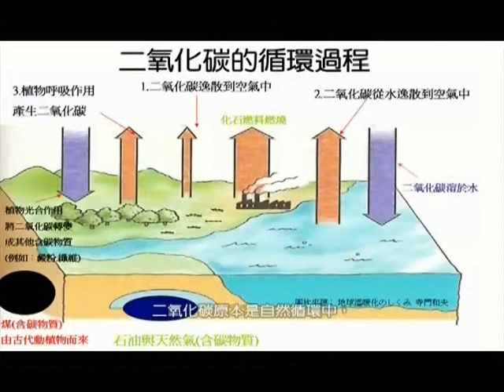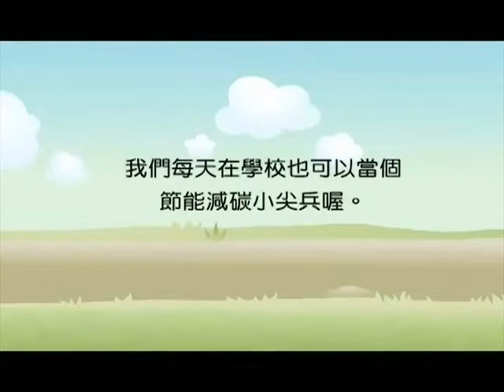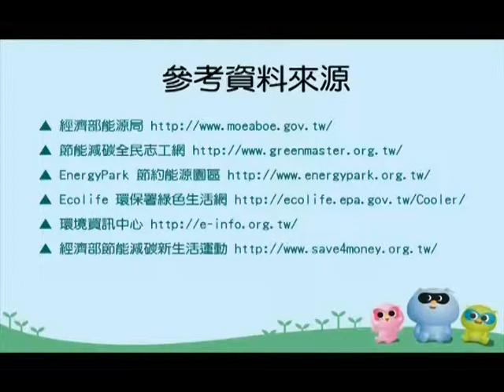VTS 10 1